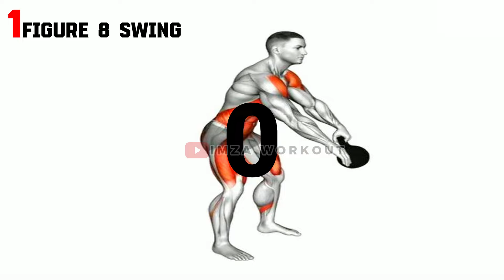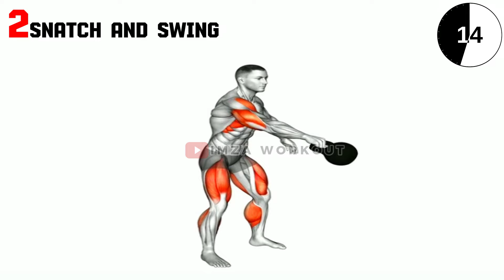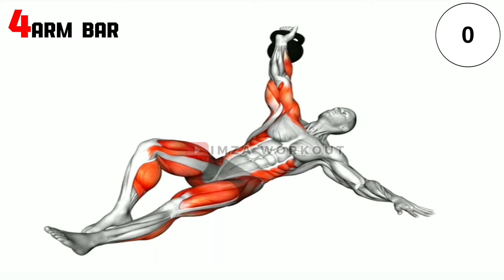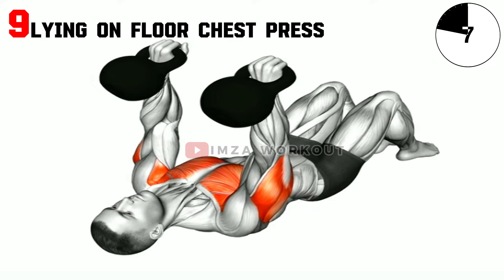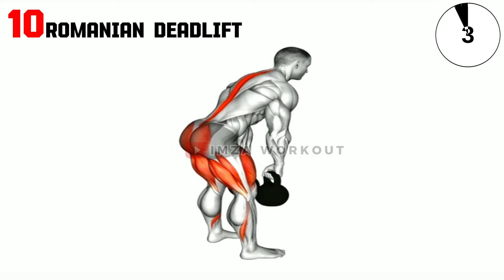entraînement complet du corps avec kettlebell | travailler tous les muscles de votre corps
Un entraînement complet du corps avec kettlebell, parfait pour hommes et femmes. un entraînement de tonification intense vous permettra de travailler tous les muscles de votre corps, le tout depuis chez vous. Suivez ces exercices pour un meilleur renforcement musculaire et des résultats visibles rapidement. N'attendez plus, lancez-vous dans cet entraînement complet du corps

00:00 FIGURE 8 SWING
00:39 SNATCH AND SWING
   1:17 LEG RAISE
   1:55 ARM BAR
   2:32 WIDE UPRIGHT ROW
   3:10 GORILLA ROW
   3:47 SWING TO GOBLET SQUAT
   4:25 SIT UP PRESS
   5:02 LYING ON FLOOR CHEST PRESS
   5:40 ROMANIAN DEADLIFT

   💪 Ne vous laissez pas décourager par la difficulté, car la persévérance est la clé du succès !

Général.

⏱ Une bonne alimentation peut vous aider à tirer le meilleur parti de vos séances   d'entraînement.

👉 N’oubliez pas de commenter ci-dessous vos résultats et vos impressions sur ces exercices. J’adore lire vos retours!